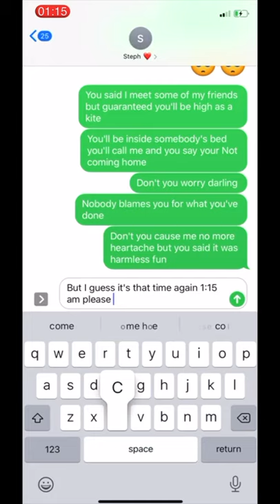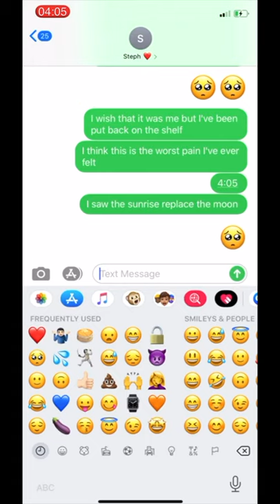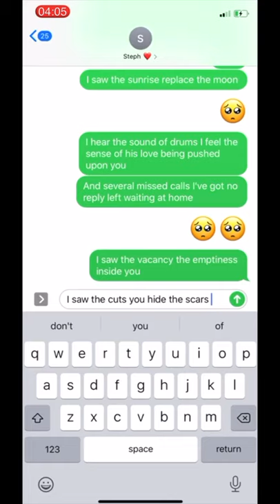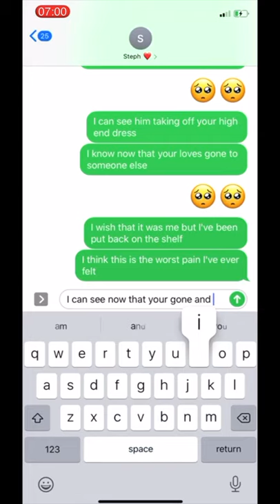Sad Song - Diddie Hair 😞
So here it is. This is the 1st video of 3 that will be released to go alongside my new song "Sad Song". Like we say every time we release a song, we have thrown everything at this one and this 1st video is a lyric video for you to sing along with (that's if it doesn't make you cry). Hopefully you'll like it and if you do, share the hell out of it.